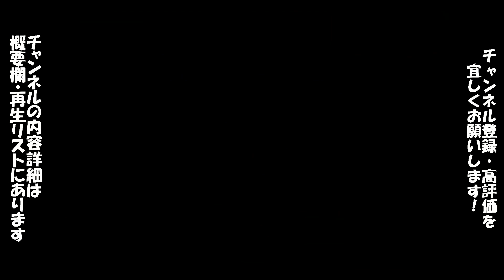【パワプロ8シナリオ・ライオンズ】「昨日の敗北、今日の・・・」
★はまいち★
　野球経験者目線での話も時には交えたこともしていきます。